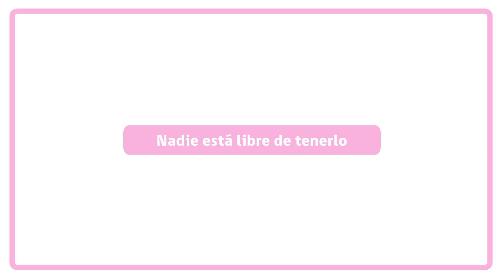Día Mundial del Cáncer de Mama - La importancia de la prevención y la detección temprana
La Doctora Adriana Lobos, jefa de la Unidad de Patología Mamaria, nos da algunos consejos sobre cómo prevenir el cáncer de mama y de qué forma se puede detectar de forma temprana ya que, en el cáncer, el tiempo es un factor muy importante para su correcta curación.

00:00 - Nadie está libre de tenerlo
01:04 - Prevención del cáncer de mama
02:33 - Síntomas
03:27 - ¿Existe el GES para cáncer de mama?
03:53 - El cáncer no es sinónimo de muerte